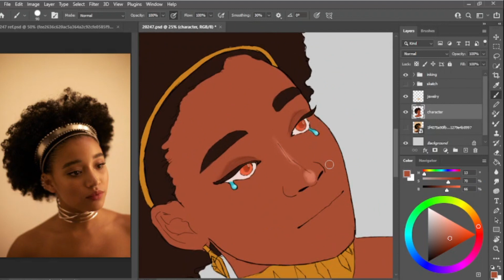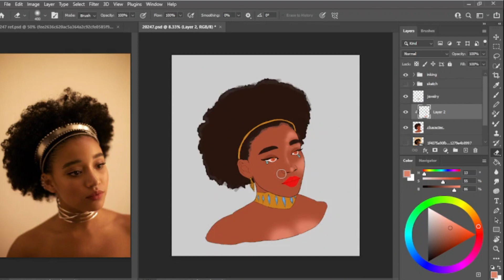tears artwork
🎨✨ Dive into the enchanting world of digital art as we unveil the magic behind the creation of a fantastical masterpiece in this captivating speed paint video by the incredibly talented artist, Praise! 🚀🖌️

Brace yourself for the exhilarating time-lapse sequence, condensing hours of meticulous work into a few minutes of pure artistic adrenaline. Witness the seamless flow of creativity as the artwork evolves at an electrifying pace, showcasing the efficiency and skill that Praise brings to his craft.

Join the conversation! Engage with Praise and fellow art enthusiasts in the comments section. Share your thoughts, ask questions, and become part of a vibrant community that appreciates and celebrates the beauty of digital art. Praise values your input and loves hearing about your interpretations of his magical realms.

If you're captivated by the mesmerizing process of digital art, don't forget to subscribe to Praise's channel for more enchanting speed paint videos and a front-row seat to the creation of captivating worlds. Unlock your own creative potential and let the magic of art transport you to realms beyond imagination.

🚀 Embark on this artistic odyssey with Praise and witness the birth of a magical realm. 🌟🎨